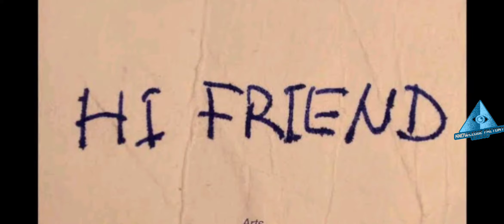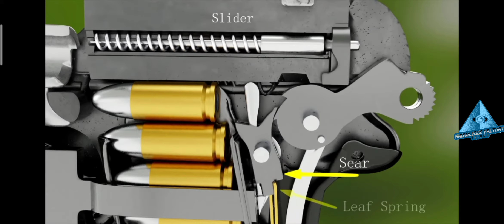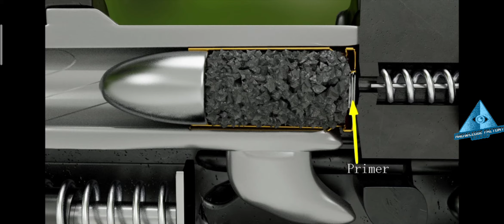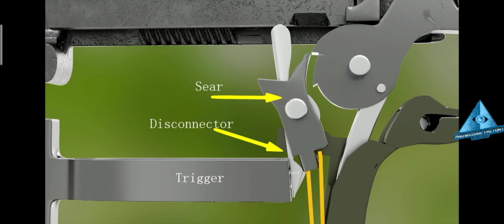How a Gun Works in Telugu || Knowledge Factory Telugu